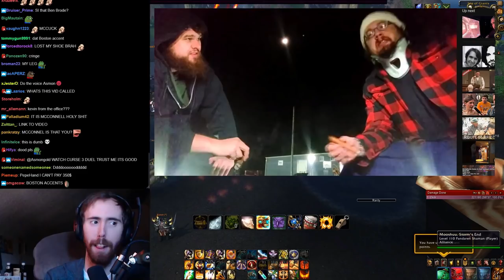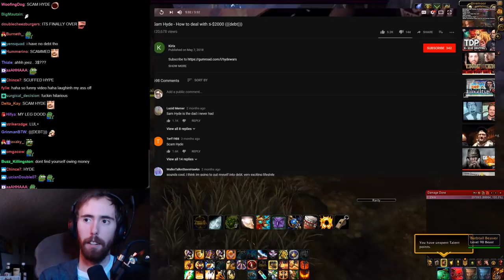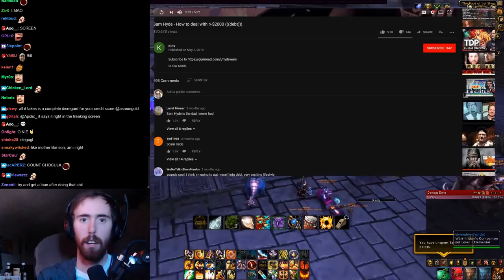Asmongold Reacts to "Sam Hyde - How to deal with ≤-$2000 (((debt)))" by Kirix